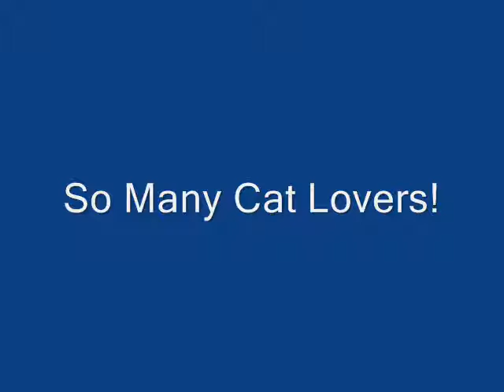Cat Show Jan 2013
I loved going to the cat show and seeing all the beautiful cats.  It was fun watching the judges handle them so quickly and easily and seeing the close bond between the owners and their cats.  The place was full of cats and cat lovers!  The parking lot was packed and they also had good food available and lots of cat toys and accessories.  I was smiling the whole time I was there!